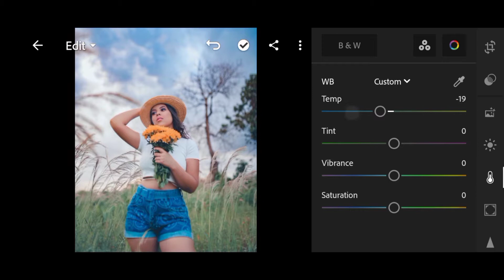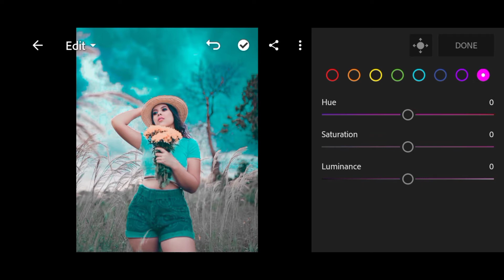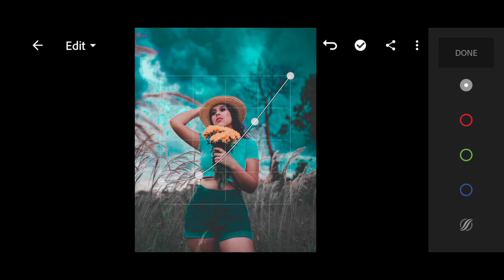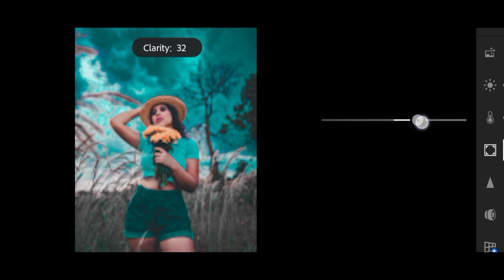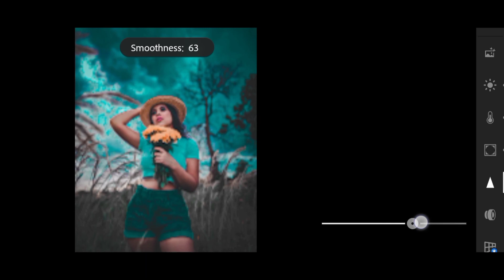Cyan Blue &Dark Effect Photo Editing Lightroom|lr_photo_editing |Piku Editography